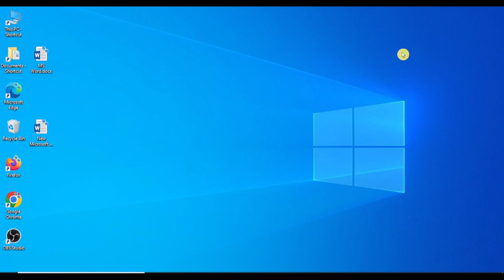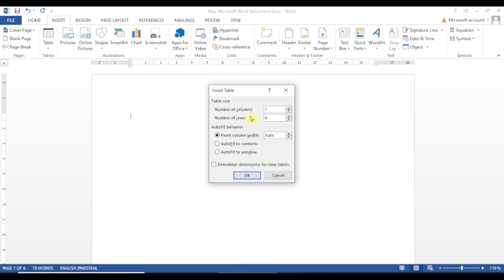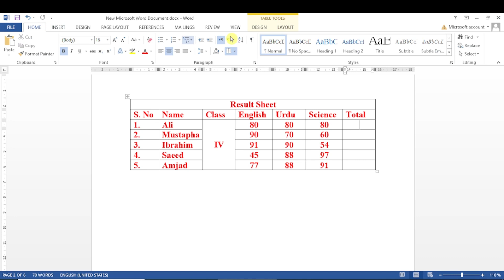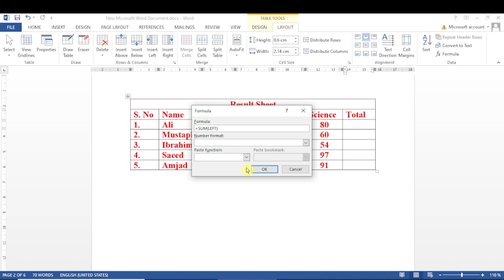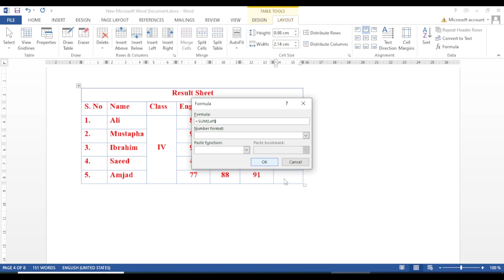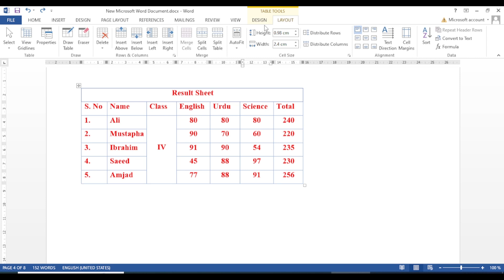How to Draw Table in MS Word | MS Word main Table Kaise banayein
Easy Tech Info provides Educational Tech Videos and Tech News & Learnings
Computer Tips and Tricks,
Mobile Applications,
Microsoft office, Word, Excel, PowerPoint
YouTube Tips,
Best Mobile Phones info. etc.